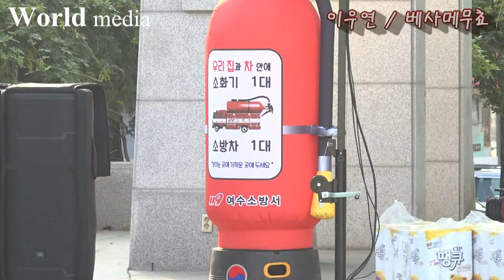이우연 / 베사메무쵸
여수불조심 가족콘서트 초대가수
20171104